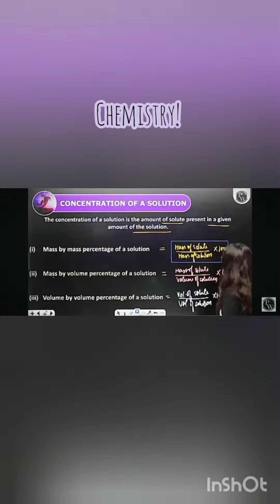a day in my life *after school* 📖🫢❤️